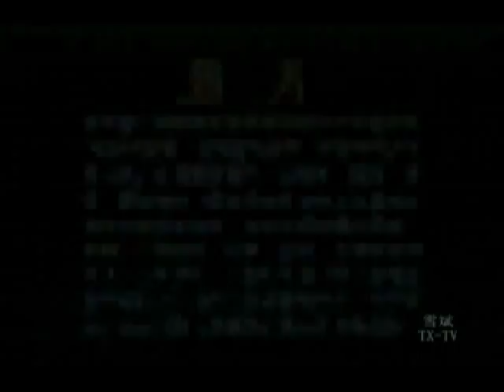梅花三弄之一《梅花烙》 Plum Blossom Trilogy : Plum Blossom Scar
Qiong Yao Classic (^^)